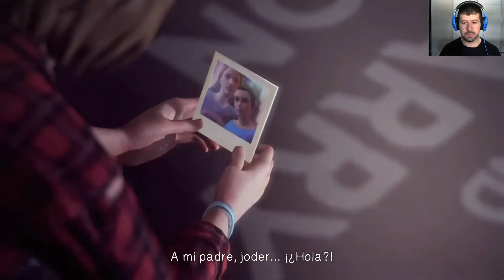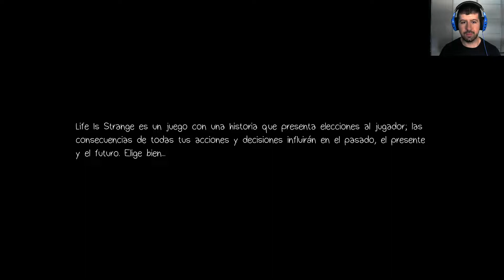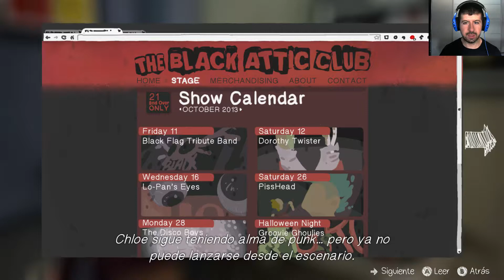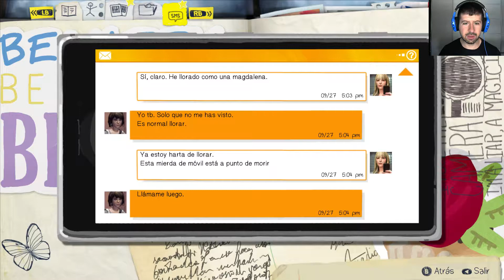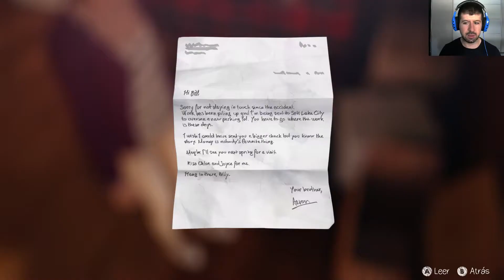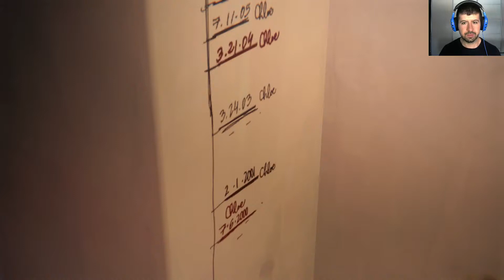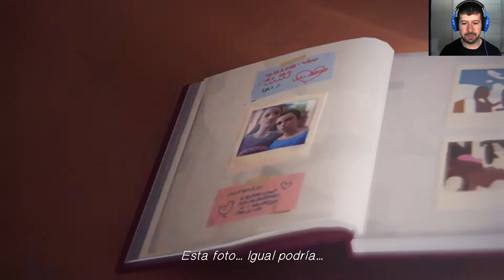Life Is Strange #11 - Vuelta a la normalidad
Si te gusta el contenido del canal puedes apoyarme via Paypal